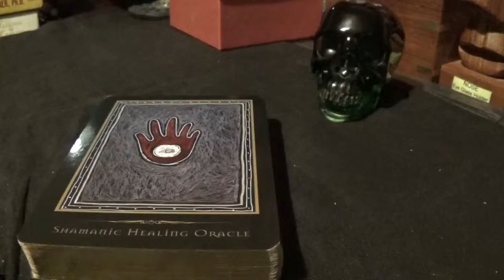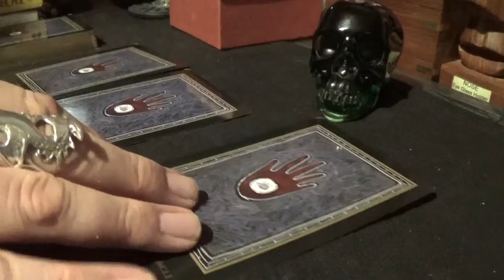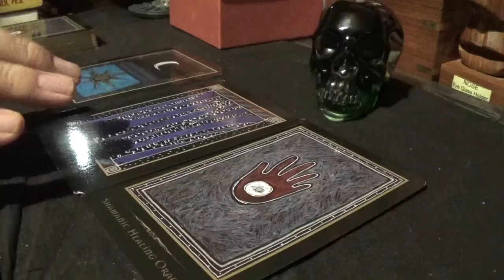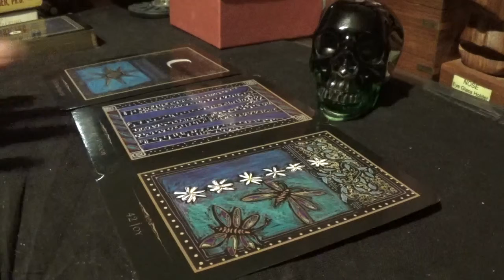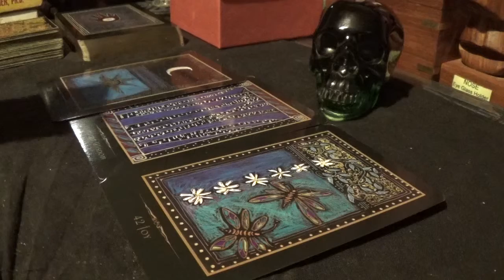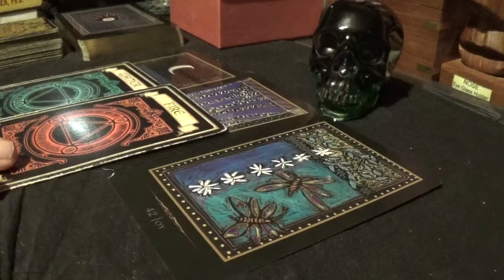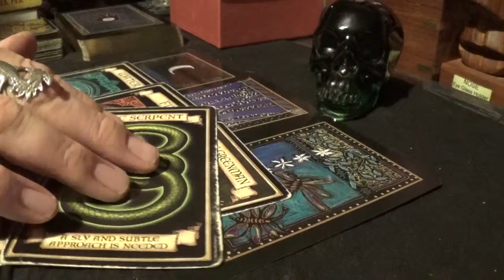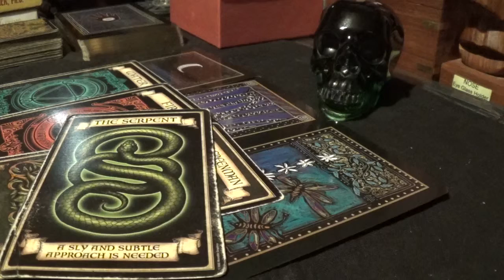Relationship Reading for Valina Camm - Monday, 1st April, 2019